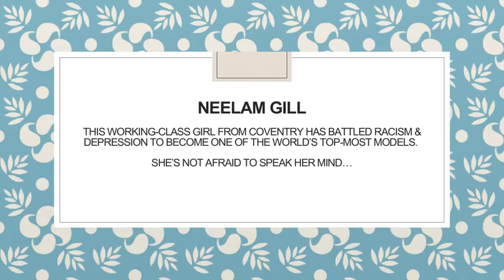IntlWomensDay2018 1 mp4